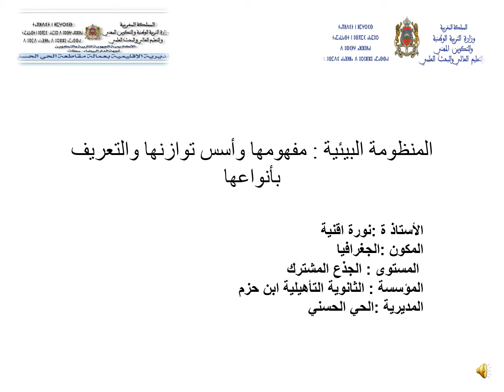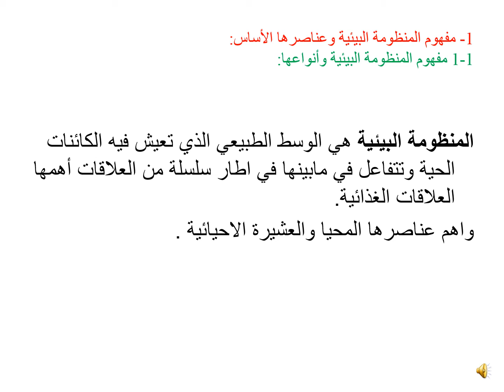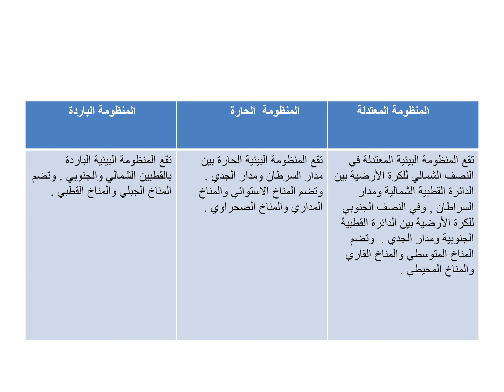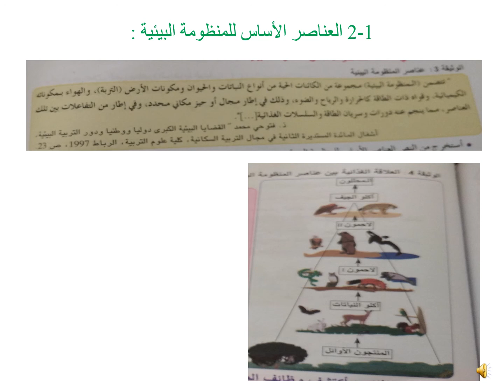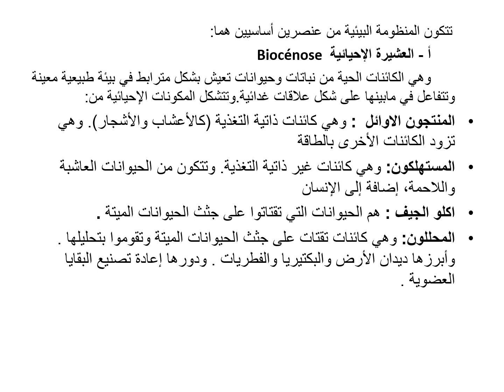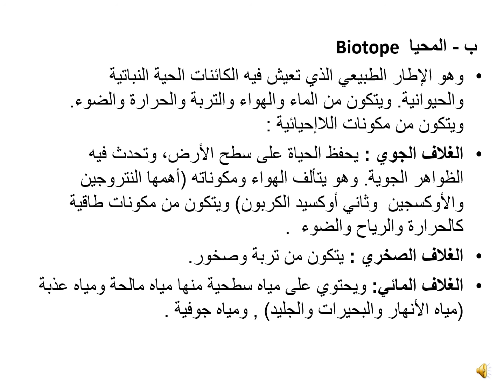االمنظومة البيئية:مفهومهاواسسها والتعريف بأنواعها المستوى :أولى باك علوم تجريبية الاستاذة:نورة اقنية